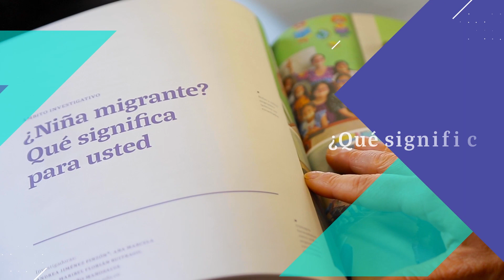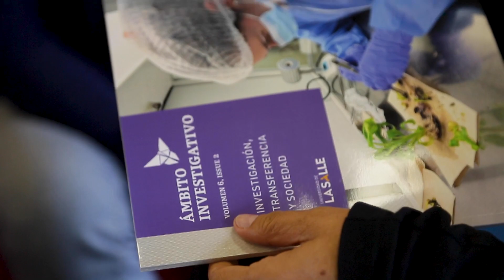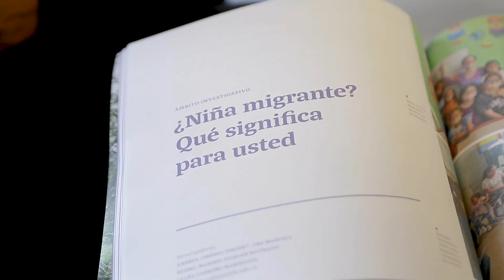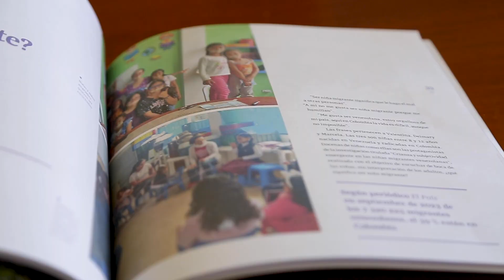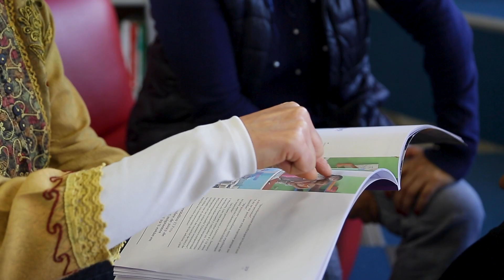Revista Ámbito investigativo - Niña migrante ¿Qué significa para usted?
¿Niña migrante? Qué significa para usted.

Investigadoras: Andrea Jiménez Pinzón, Ana Marcela Bueno, Maribel Florián Buitrago y Clara Inés Carreño Manosalva.

Revista Ámbito Investigativo
Volumen 6

Vicerrectoría De Investigación Y Transferencia (VRIT)
Universidad de La Salle
2024